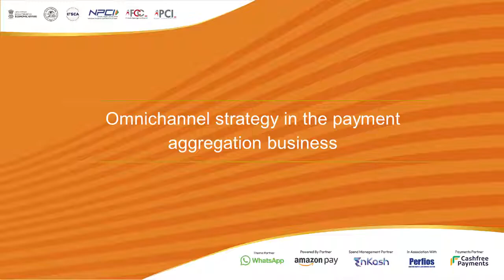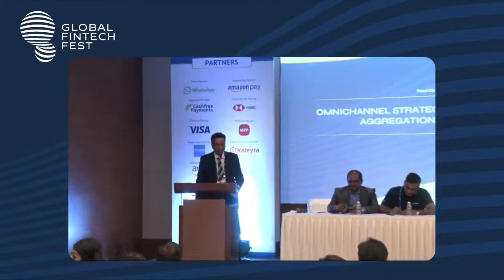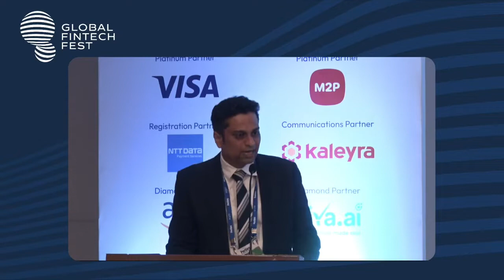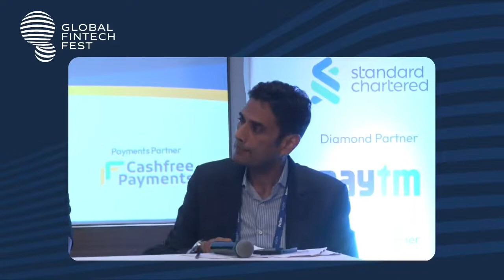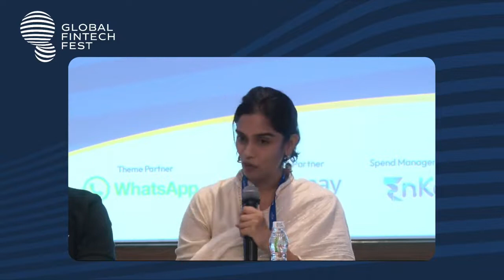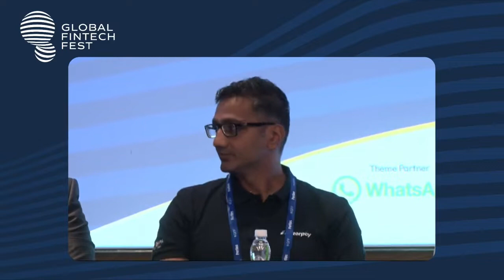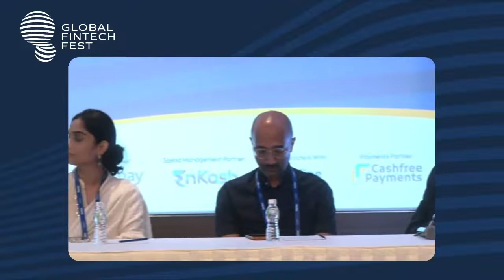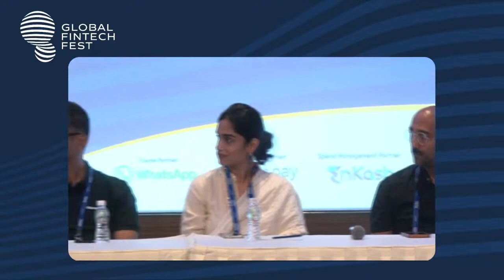Panel Discussion on Omnichannel strategy in the payment aggregation business | Global Fintech Fest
OMNICHANNEL STRATEGY IN THE PAYMENT AGGREGATION BUSINESS

Moderator - Gaurish Korgaonkar, Head of Fintech Relationships, National Payments Corporation of India (NPCI)
Rahul Kothari, Chief Business Officer, Razorpay
Nakul Jain, CEO, MD - Payment Services Limited (PPSL), Paytm
Mr. Karthik Ganpathy, CTO , Billdesk
Tanya Naik, Head - Online & Omnichannel Business, Pine Labs
Vasanth Jeyapaul, Chief Executive Officer, CAMSPay